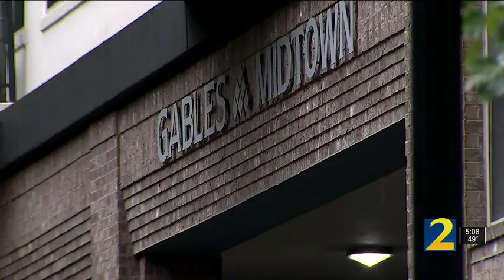Argument outside leasing office leads to shooting at luxury apartments, police say | WSB-TV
Atlanta police said a man was shot in the head at the Gables apartment complex in Morningside Tuesday afternoon.

app=desktop&sub_confirmation=1